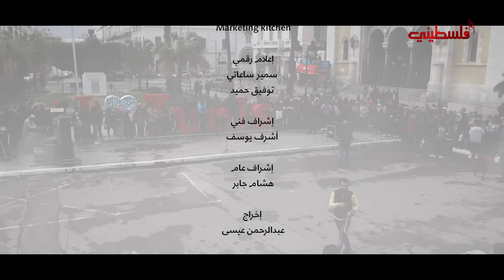فلسطيني - طوني قطان | falastini clip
تلفزيون فلسطيني قناة فلسطينية فنية تعمل على إعادة فلسطين إلى واجهة الفن العربي،
وتهتم بالفن الموجه لفلسطين تراثاً وقضية.
10971 أفقي على التردد المداري للنايلسات

@Toni Qattan

فلسطـــيني فلسطــــيني
أنا اللي إسمــي يكفيني
أنا الصامد على أرضي
و رافــــع للسمـا جبيني
فلسطـــيني يا نيـــــــالي
عزيز و راسي بالعــالي
وحب بـــلادي طـــوّالي
بدمـــــي و بشـــــراييني

فلسطين و لهـــون وبس
ع موتي هالـوطن ينمس
أنا روحـــــي فدا للقدس
ألبــي لـــو تنادينــــــــي
ولا بنساكي يــــــــا بلادي
يا أرضي و أرض أجدادي
كتبت إسمـــك على الوادي
على كل قـــــرية و مدينه

على عهـــــــد الوطن فيه
سماي وأرضــــــي حرية
عَلم من المــــــيه للميـــه
على ترابــــي الفلسطيني

أنا اللي داري أفــــــديها
بهالدنيا و ما فــــــــــيها
وتطلب روحي أعطيــها
فداها عمـــري و سنيني

فلسطـــــــــينية رايتنا
و قــــــوتنا بوحـــدتنا
بهالكــــــــوفية عزتنا
يا بي محلاها بايديني